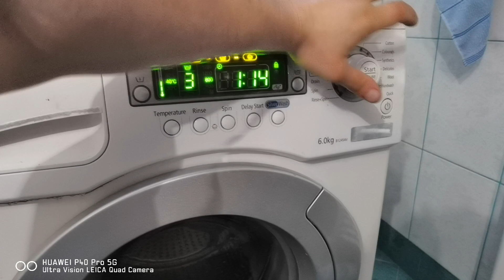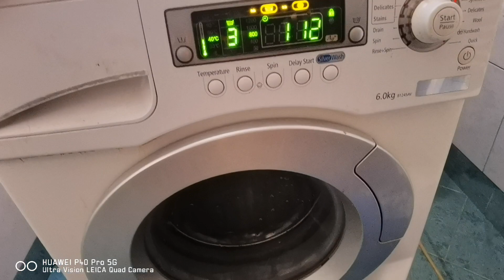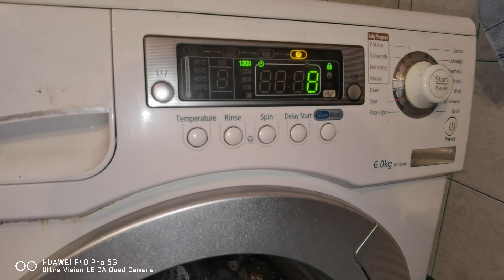Mașină de spălat ❌ Samsung ❌se umple cu apă când e oprită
Reparații mașini spălat Arad
Magazin piese de schimb electrocasnice Arad